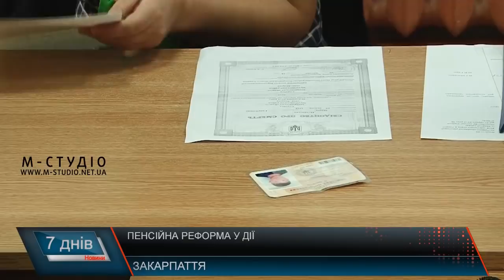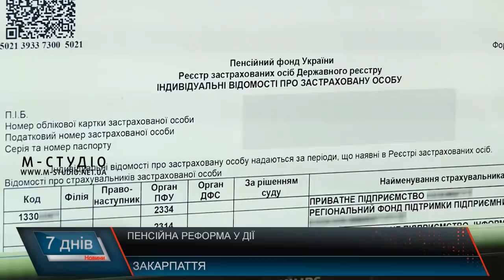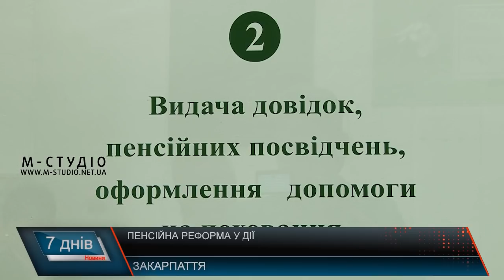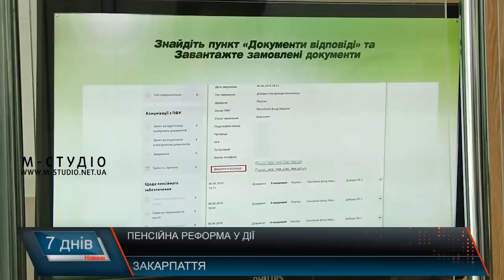Пенсійна реформа у дії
Пенсійна реформа стартувала в Україні у 2011 році. Спочатку зміни торкнулися працездатного віку жінок, далі змінилися вимоги виходу на пенсію щодо стажу роботи, а зараз на часі боротьба із заробітними платами у конвертах та штрафування роботодавців, працівники яких неофіційно працевлаштовані.